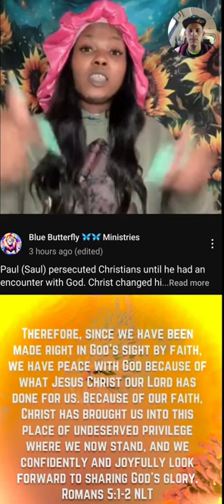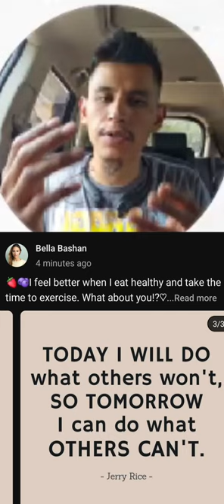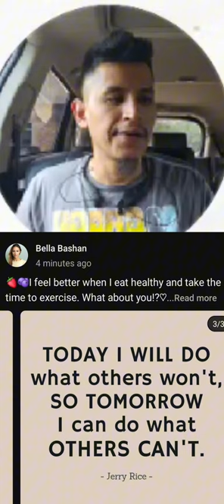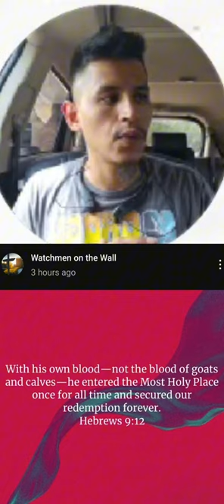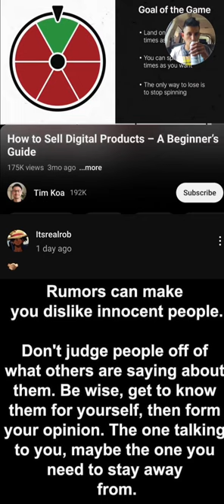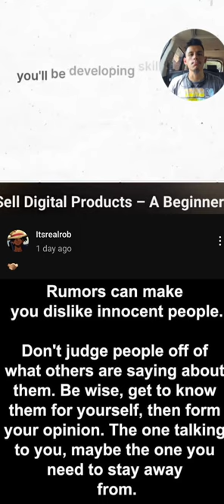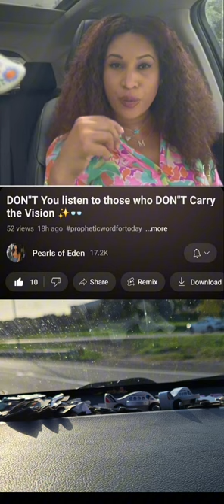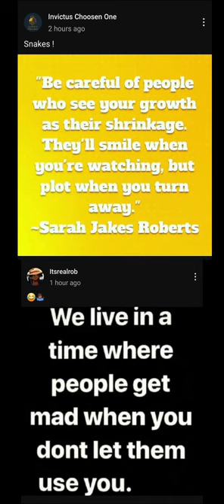🧩"New Puzzle Piece"🧩 the more times you spin the wheel, the more green slices there will be.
1st life changing moment accepting Jesus as my Lord and Savior 11 years ago.
Then a decision i made 8 years ago led me to understand that we can become more than we are. I was able to break out of the darkness and into the light. I was lost in dispair. I was hopeless. I didn't want to live anymore. I was in the prison of my mind, locked up with the inner critic who I thought was me. The chatter and the thoughts that popped up in my mind felt like they were my own. They beat me down and broke me down. Through meditating I learned that I did not have to allow thoughts to take me captive. I can witness the thought and take a step back, let it flow through like a cloud in the sky. Making this decision of becoming my greatest version led me through a completely different timeline. It was one of the most powerful and important decisions I have ever made in my life. I must continue to share bits of wisdom that i wish i had understood 20 years ago.

 Amplified Bible Matthew 11:15
He who has ears to hear, let him hear and heed My words.